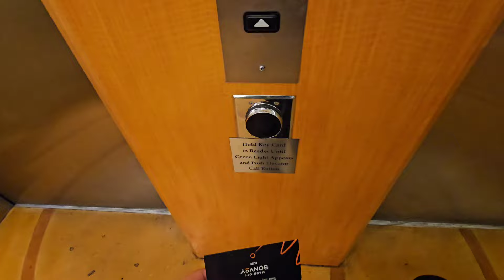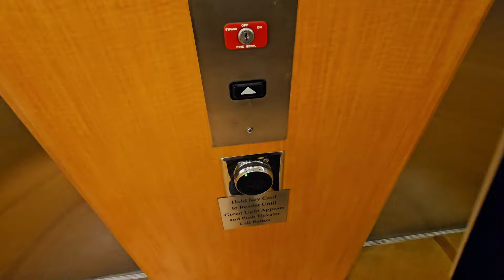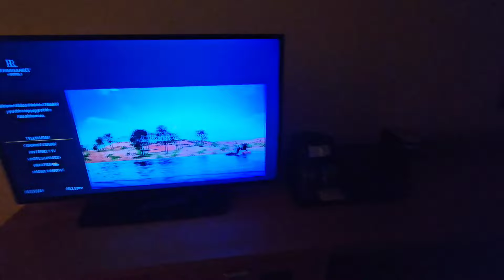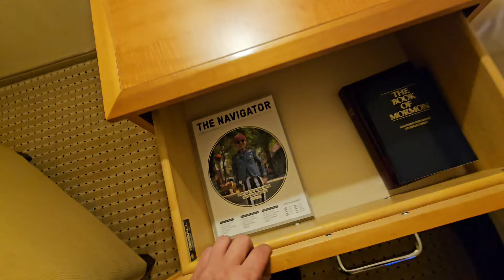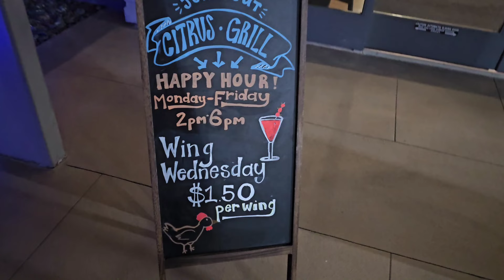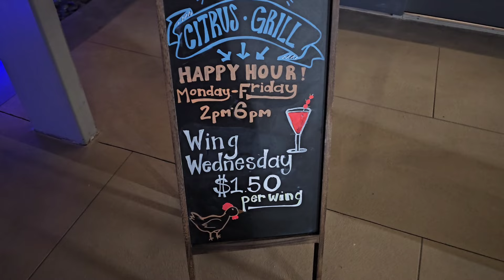Renaissance Walnut Creek | Hotel and room review | Best value Hotel!?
Renaissance Hotel in walnut Creek. If you're looking for a nice place to stay near the area for six flags, this hotel has it all!